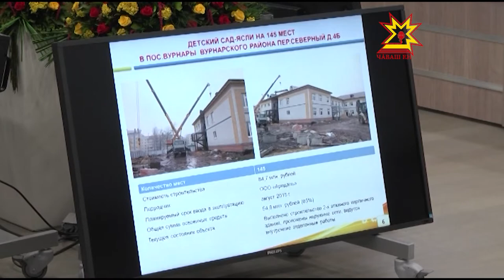Совещание у Главы Чувашии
Меньше двух недель остается до празднования 70-летия  Победы в Великой Отечественной войне.  Официальные  праздничные мероприятия уже в самом разгаре. Стартовала акция «Георгиевская ленточка», конкурс школьных сочинений «Наследники победы», продолжается реконструкция памятников и памятных сооружений, на это выделено почти 12 миллионов рублей. Что еще было в центре внимания на еженедельном совещании у Главы Чувашии, смотрите в нашем репортаже.